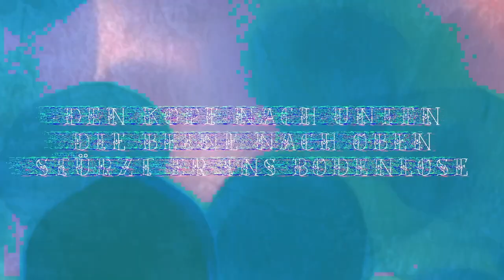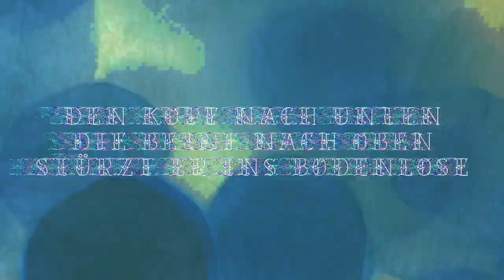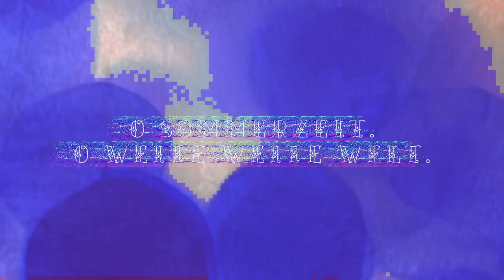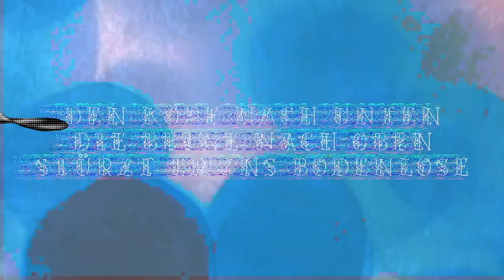Arms folded behind the back - head bowed - Oh summer time, we plunge into the wide, wide world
Everyone loves tennis